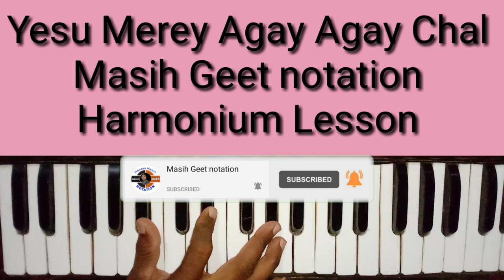Yesu Merey Agay Agay Chal Harmonium Lesson